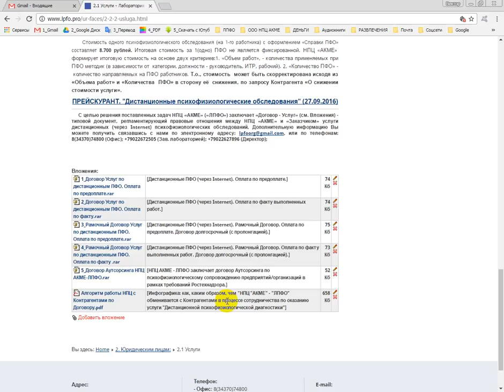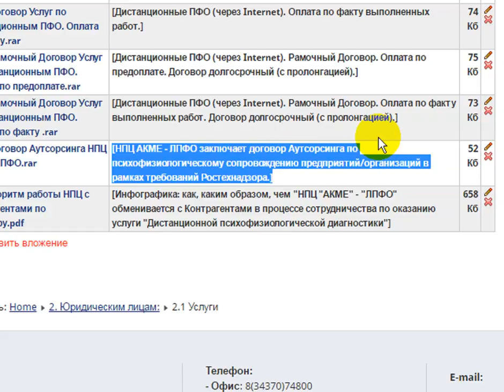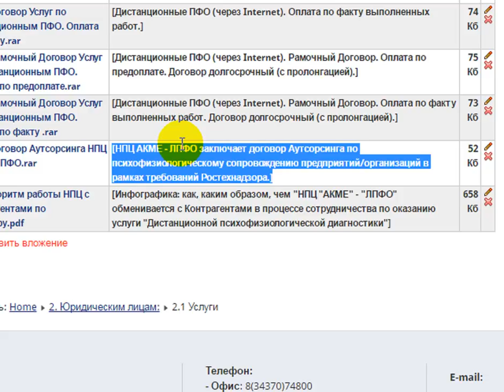Лаборатория психофизиологического обеспечения на Аутсорсинге